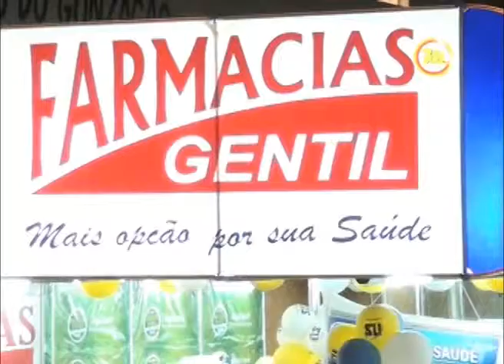Programa Multimídia-BLOCO 03- JOVENS EXPOCRATO 26.07.13